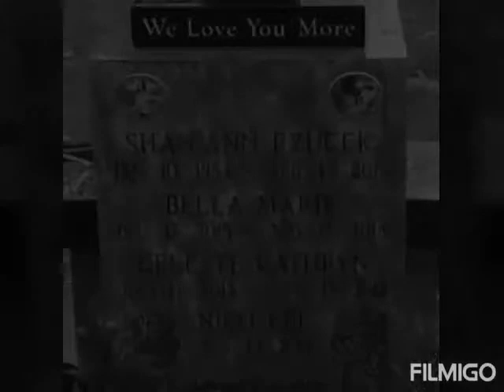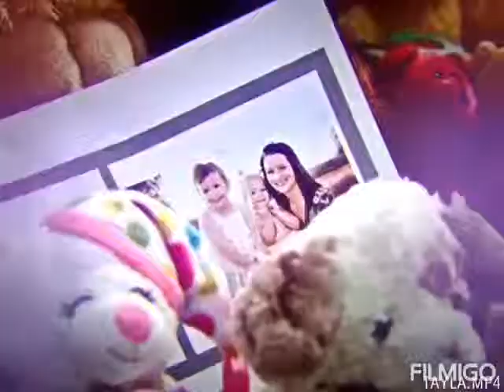My friend Shanann Watts, daughters, Bella, Cece & son Nico. Rest in peace